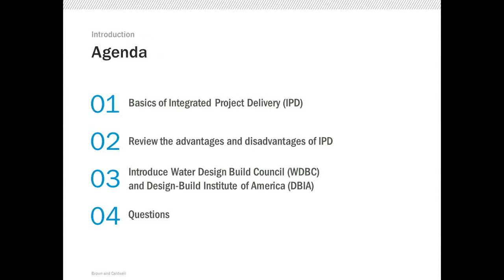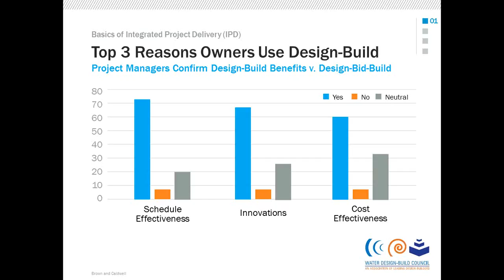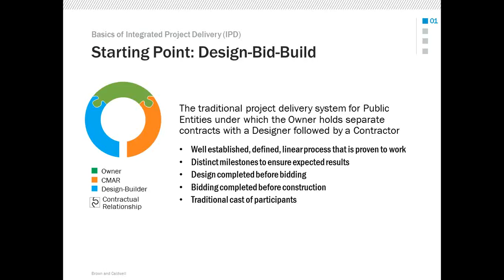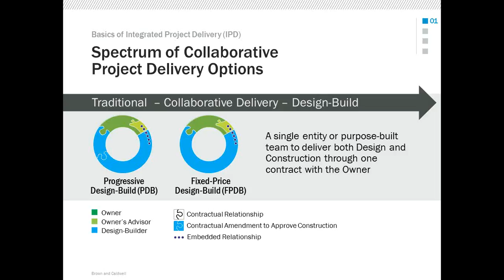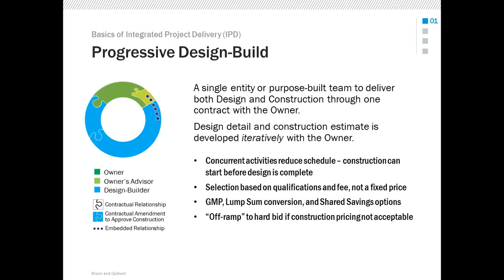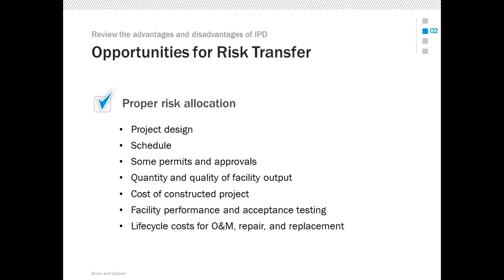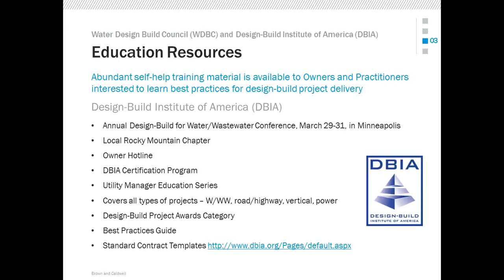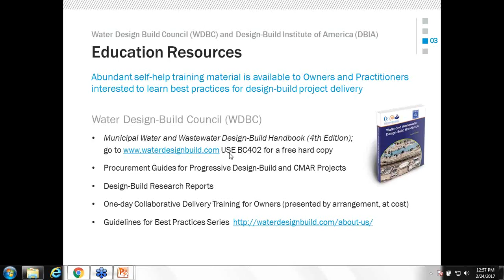Webinar: Integrated Project Delivery 101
Presented by Shawn Sock and Joe Willich, PE, PMP, Brown and Caldwell, this webinar will introduce the basics of integrated project delivery (also known as alternative delivery), including industry terminology such as design–build, construction manager at risk, design–bid–build, and owners advisor. Municipal decision-makers and project delivery staff will learn about alternatives to design–bid–build that promote faster project delivery, build in better quality, and reduce project cost.